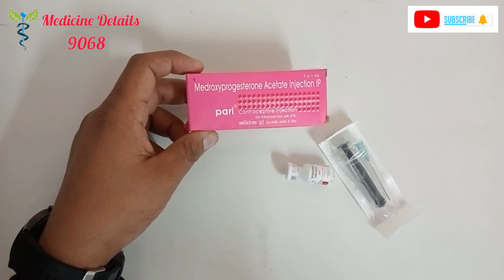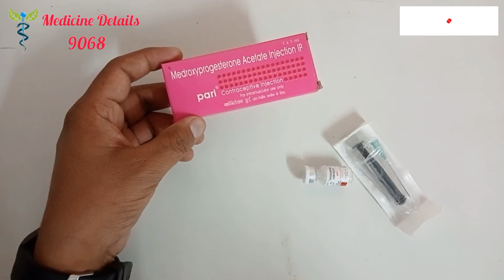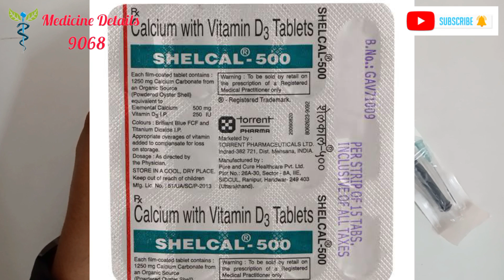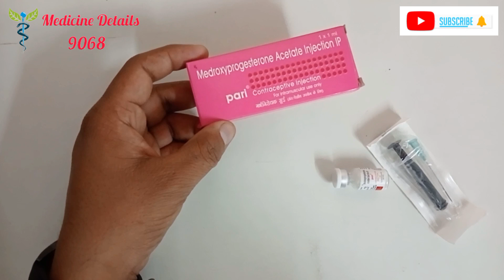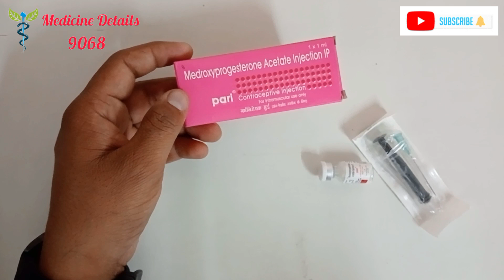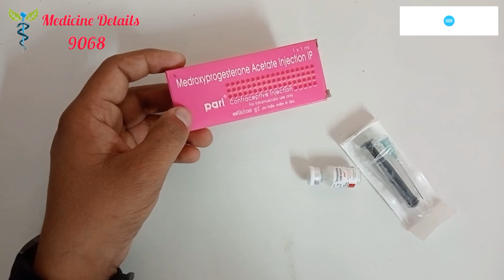pari contraceptive injection | अब तीन महीने के लिए प्रेगनेंसी की टेंशन नहीं | pari injection review